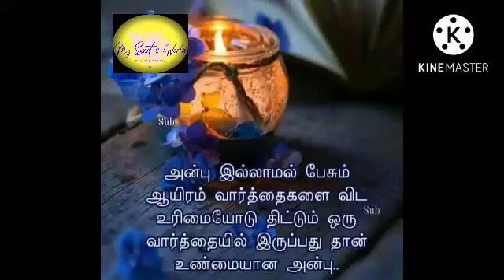August 1, 2022